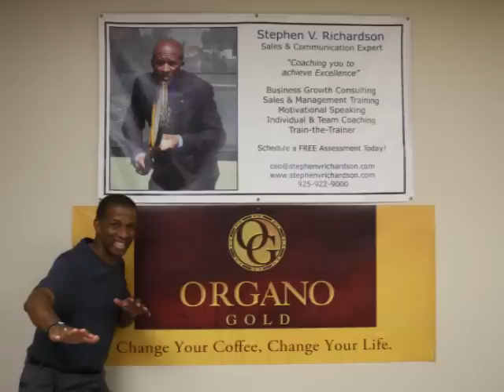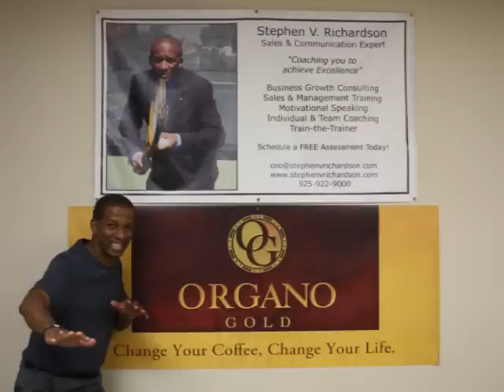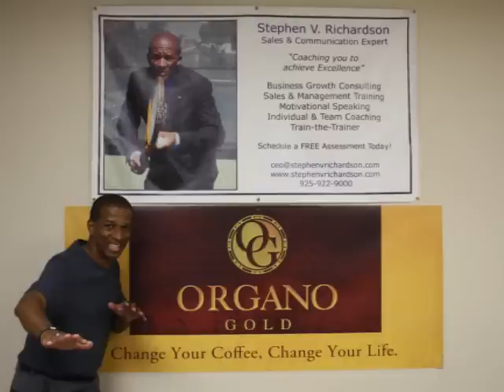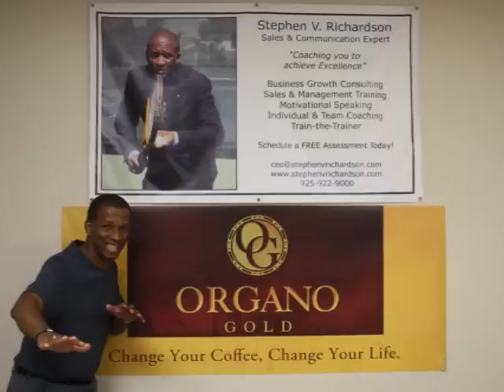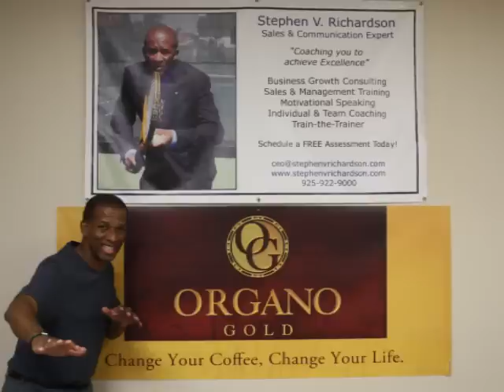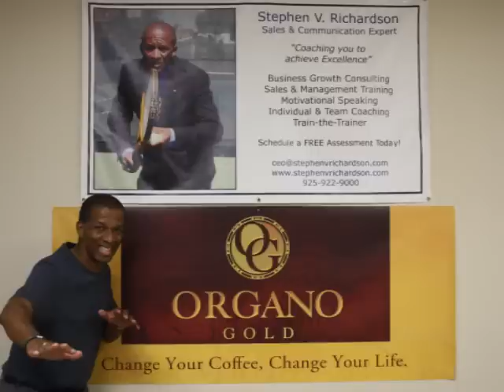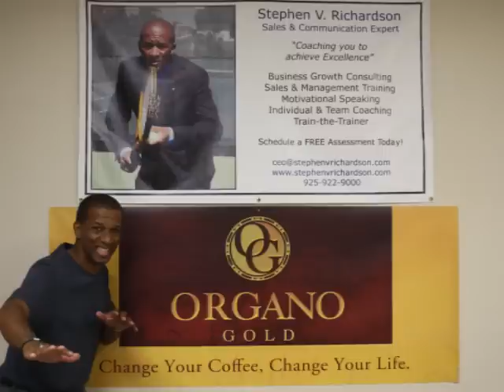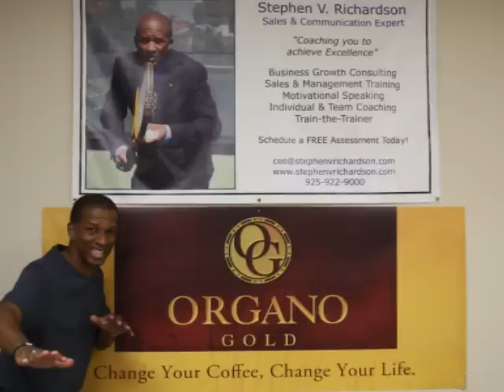"Inviting" - Stephen V. Richardson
Learn how to develop one of the most Important skills necessary to succeed in Network Marketing.